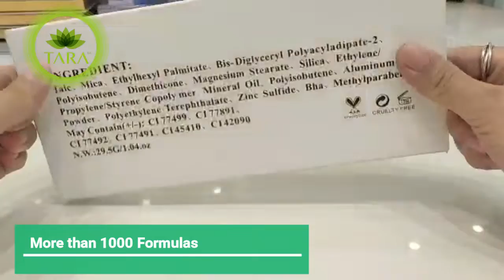Otara Cosmetics | Custom Eyeshadow Manufacturer, Free Design Logo, Label and Package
As a cosmetic manufacturer, We offer one-stop service from logo design, packaging design, formula development, production, filling, packaging to final shipping.
You can share your logo or design to us,so that we could do the 3D mock up effect for you.